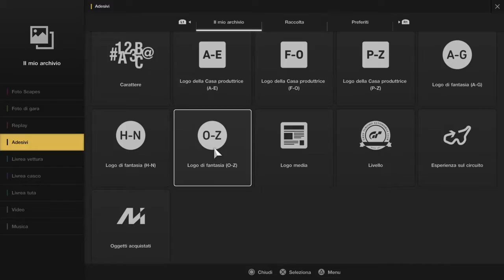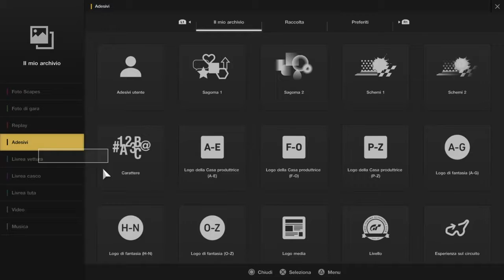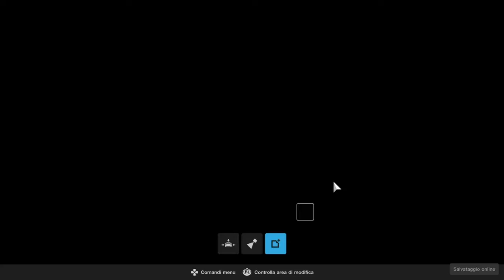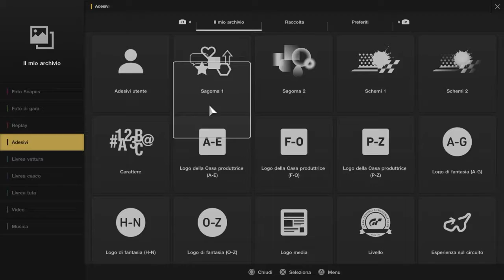GT Sport|Mercedes GT AMG race Livery